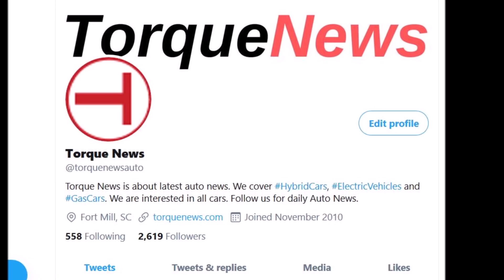Elon Musk's Boring Company Tunnel From Las Vegas to Los Angeles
Elon Musk's Boring Company gets one step closer to achieving his planned ‘Vegas Loop’, which would see much of the city accessible by underground electric Tesla shuttles.

The Elon Musk company The Boring Company has just completed the construction of the second tunnel in Las Vegas, just under 3 months after the completion of the first. If everything goes as planned, it should open to the public next January at CES 2021.

When the project is completed, these tunnels will transport visitors from one end to the other of the Convention Center. Tesla electric vehicles, the Model 3s and Xs, as well as a tram made from the Model 3, will serve as shuttles and make a journey which today takes 15 minutes on foot in just 2 minutes. Ultimately, these vehicles will follow the lines and sensors located in tunnels to move, but it is a driver who will drive at the launch of the system, told The Verge Steve Hill, President and CEO LVCVA.

The next stage for these tunnels would be linking the Las Vegas project up with the existing tunnels in Los Angeles, meaning a normal journey of around four to five hours by car, could take under two hours with little-to-no carbon emissions.